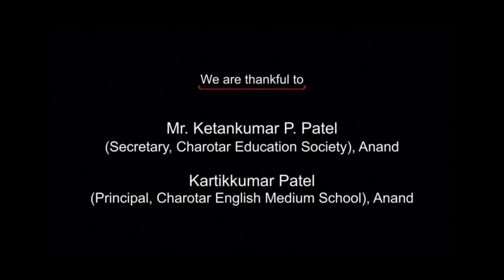Science Experiments : Types of Mixtures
A homogeneous mixture is a mixture in which the composition is uniform throughout the mixture. ... Often it is easy to confuse a homogeneous mixture with a pure substance because they are both uniform. The difference is that the composition of the substance is always the same.